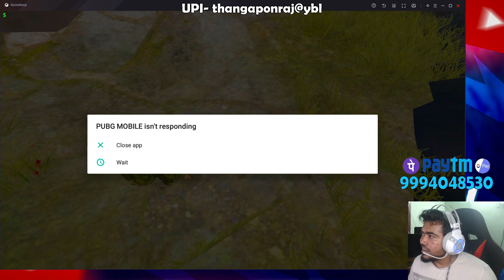Very Rarest Zone Inside Military Base Cave